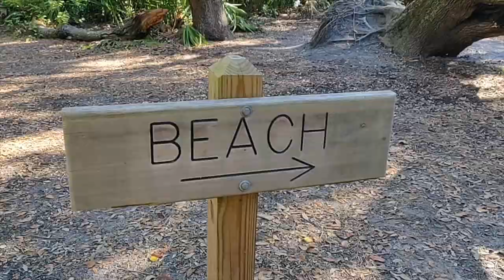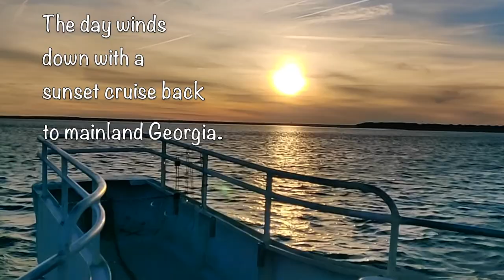Georgia's Cumberland Island: Wild Horses Roam Free on Natural Beaches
Cumberland Island National Seashore in Georgia is an awesome day trip to take in the southern US. It's only accessible by boat and there's a daily passenger ferry that takes visitors to the secluded island from mainland Georgia. Once on Cumberland Island, hiking trails through oak tree canopies open up to stunning natural beaches.

Yet many visitors come to find the Cumberland Island wild horses that roam free around the island. These wild horses are often found in the historic district, where the Carnegies built a 59-room mansion known as Dungeness.

The history, horses, hiking, and natural beaches all add up to make Cumberland Island National Seashore such an awesome day trip to take in Georgia.